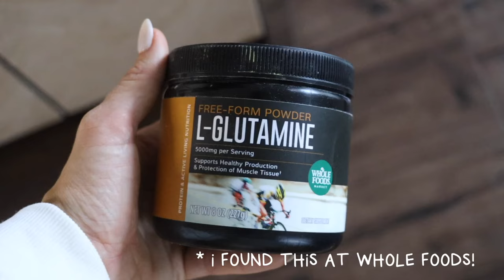HEALING MY GUT | the 5 things I do to get rid of bloating, gas, and digestive issues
I've struggled with an unhealthy gut for over 7 years now... I wanted to share exactly everything that I did to help me get rid of my discomfort, indigestion, bloating and EVERYTHING else that was causing me pain with my gut - I hope this helps!

"Therefore, I urge you, brothers and sisters, in view of God’s mercy, to offer your bodies as a living sacrifice, holy and pleasing to God—this is your true and proper worship.  Do not conform to the pattern of this world, but be transformed by the renewing of your mind. Then you will be able to test and approve what God’s will is—his good, pleasing and perfect will."
Romans 12:1-2